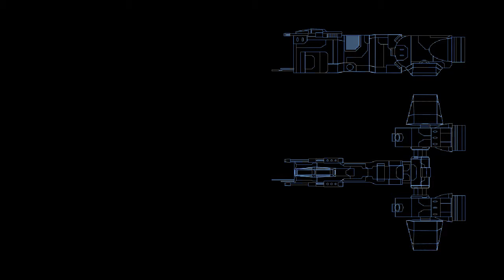Battleur Heavy Fighter Introduction and Overview | Skein Saga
Developed by the Farangul Corporation in 542 ACE, the Battleur was intended to be the standard heavy fighter of the Regium, offering higher mobility, speed and versatility than existing light strike ships.

However, after the suspicious death of the Farangul Chairman, the new leadership began secretly supplying the Omnium with a copy of the Battleur, leading to a situation where Battleurs from one side faced off against Battleurs of the other. Both sides would modify their ships over time but ultimately it came down to the quality of the crews and both the Regium and Omnium were evenly matched on this score. For over one and a half centuries the clash of the Battleurs played a large part in the outcomes of the greatest power struggle of the era.

Later, the breakaway Divinium would use the Battleur as well, and would entice the Farangul leadership to throw their lot in with them to become the exclusive light vessel manufacturer of the Divinium.
At 33 meters long and 27 meters wide, the Battleur is a large ship when compared to fighters that would come after it. It is built around a ten-round torpedo-launcher, which makes the class formidable against larger ships even today. It was also fitted with a pair of eight-round rocket launchers as well as a pair of heavy plasmatic cannons.

Protection was superior to other smaller ships of its day, with a buckler and repulsor plate armour. What used to be state of the art, however, is now very average, however and its defences offer little protection to modern cap and tac guns.

The ship has a crew of two, a pilot and a weapons officer, seated in tandem. They have access to an escape pod that can help them survive a catastrophic disintegration if they have time to access it. If not, ejection seats are able to clear them from their ship, but this option is only used as a last-ditch measure.

Overall, the Battleur was effective in the role for which it was designed, but it has not aged well and although many still remain in service with corporate and criminal navies, it is not the jack of all trades it once was.

Credits:

Music - "Melted Wings" from the album "Written in Ink" by Kai Engel

For more starship overview see the Skein Saga Youtube channel.

Sign Up for the Skein Saga membership to download detailed e-books, each full of information and stats about the ships, locations, factions, and characters in the Skein Saga universe. The small membership fee helps us create more content.